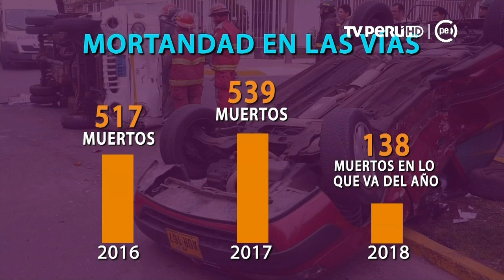“Estudio revela que en Perú manejamos peor que en otros 27 países”, asegura especialista